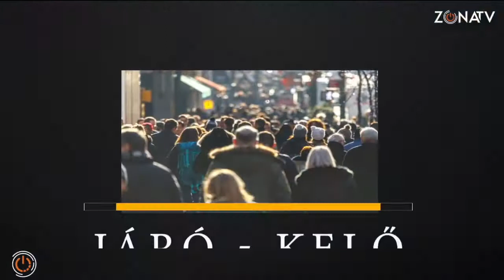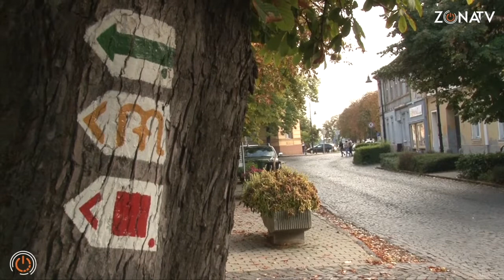Járókelő: ki miért szereti az őszt? - 2021.10.06.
A szeptemberi jó időben igazán megtapasztalhattuk az őszi napok szépségeit. Arról kérdeztük a járókelőket, kedvelik-e ezt az évszakot, és ha igen, miért? Már mutatjuk is a válaszokat.